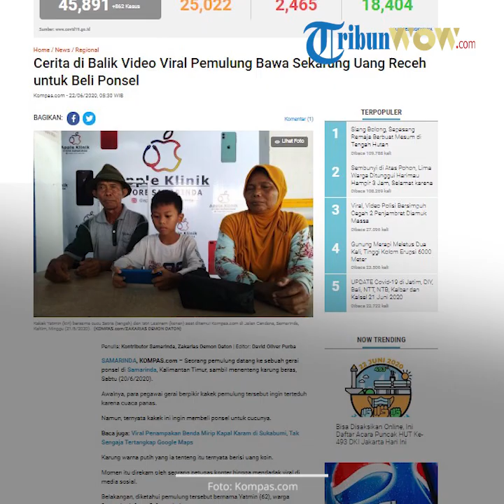Kisah di Balik Momen Haru Kakek Beli Handphone Menggunakan Uang Koin Sekarung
Namun, ada yang berbeda dalam proses transaksi, yakni pria tersebut membayar ponsel yang ia beli dengan menggunakan uang koin yang ia bawa dalam karung beras.

Peristiwa ini diketahui terjadi di Samarinda, Kalimantan Timur, Sabtu (20/6/2020).

Dikutip dari Kompas.com, Senin (22/6/2020), rupanya pria tersebut merupakan pemulung yang membelikan ponsel untuk cucunya.

Pria bernama Yatmin itu menceritakan, awalnya sang cucu yang bernama Satria menginginkan sebuah ponsel.

Lantaran tak punya uang berlebih, Yatmin kemudian meminta bocah kelas IV SD itu untuk menabung.

Satria yang tiap hari diberi uang jajan Rp 5000 hingga Rp 10000 itu pun menyisakannya untuk ditabung.

Yatmin menyebut tiap hari cucunya itu menabung Rp 1000 hingga 3000 selama setahun.

“Setiap hari dia (cucu) tabung Rp 1.000, Rp 2.000, sampai Rp 3.000, sisa jajannya,” ungkap Yatmin, Minggu (21/6/2020).

Setelah terkumpul, Yatmin kemudian membawa uang tabungan itu ke konter ponsel.

Ia juga berencana menambah uang tersebut apabila kurang.

Meski tak mengetahui jumlah pasti uang tabungan itu, Yatmin memberanikan diri masuk ke dalam konter.

Pemilik konter, Rahman awalnya terkejut karena pegawainya memberitahukan padanya soal maksud kedatangan Yatmin tersebut.

Merasa iba, Rahman kemudian memberi ponsel baru senilai Rp 1,9 juta pada Yatmin.

Rahman menyebut, jumlah uang koin yang dibawa oleh pria tua itu diperkirakan sekitar Rp 600 ribu.

Tak hanya memberi ponsel, pihak konter juga memberikan uang Rp 200 ribu pada Yatmin.

“Kami belum hitung uang koin itu. Saya bilang ya sudah enggak masalah, terima saja. Terus kami kasih ponsel baru dan uang Rp 200.000,” kata dia.

Artikel ini telah tayang di Kompas.com dengan judul "Cerita di Balik Video Viral Pemulung Bawa Sekarung Uang Receh untuk Beli Ponsel",
Penulis : Kontributor Samarinda, Zakarias Demon Daton